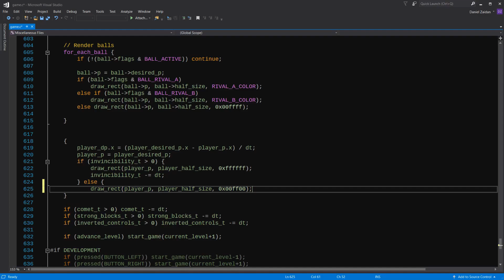Game RELEASE DATE on Steam! Publishing the game on a live stream!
Hello everybody!

I have been making a game, from scratch, using the C programming language and live streaming the entire process!
No engines, no preexisting code!

And now, the game will be released on Steam September 20th, 2019!!!

The game was completed in the last live stream!
And now, it will be released on Steam on September 20th 2019.

You can watch the ENTIRE development process: from the very first line of code to the Steam release here on Youtube:

There will one more live stream: the LAST livestream in this series, where I release the game on Steam, play it, review the development and have a lot of fun. You can watch that on Twitch on September 20th 2019 at 1:30 PM BRT:

I hope you see you then!